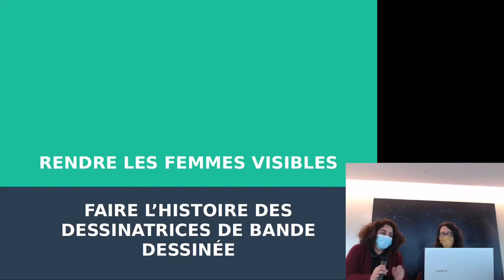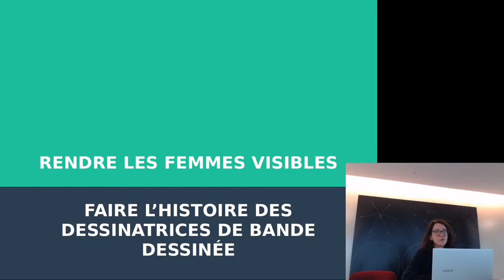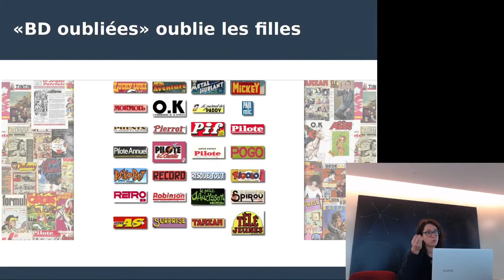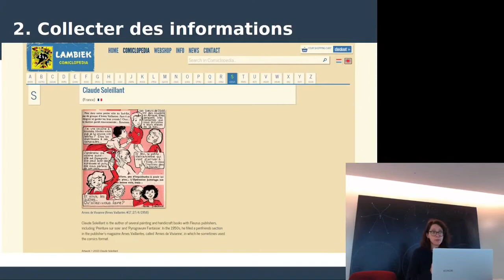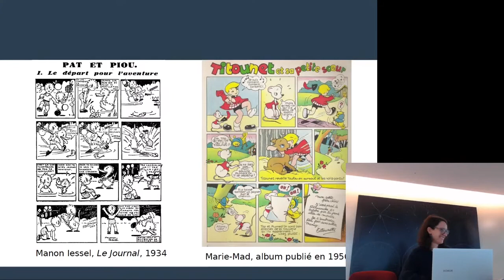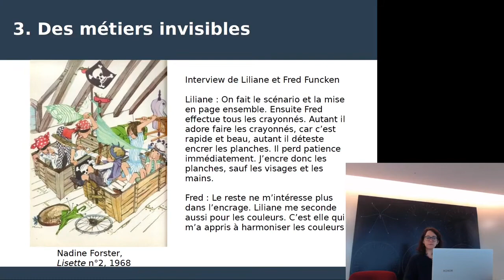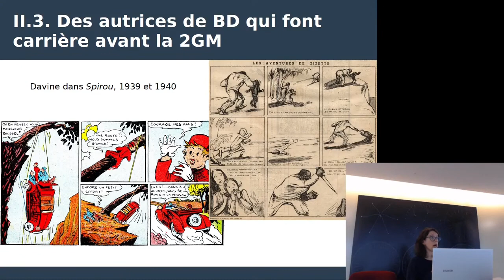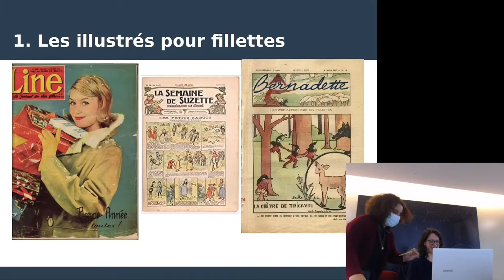"Faire l'histoire des dessinatrices de BD" par Jessica Kohn - Séminaire Matrimoine de la BD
"Faire l'histoire des dessinatrices de bande dessinée, ou comment rendre les femmes visibles". Conférence de Jessica Kohn, docteure en Histoire.

Résumé de l'intervention :

Rares sont les femmes dessinatrices retenues au panthéon des dessinateurs de bandes dessinées au 20e siècle. Pourtant, elles n'en ont pas moins existé, quoique moins nombreuses que leurs confrères. Cette intervention expliquera le travail d'archives qui permit de mettre de nouveaux noms de créatrices à jour, tout en explicitant leur position dans le métier, tout au long du 20e siècle.